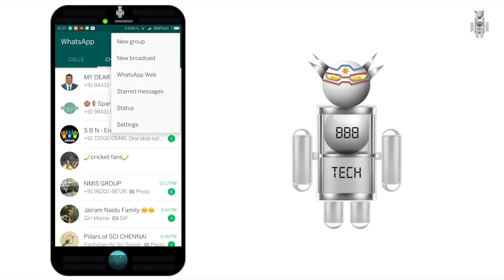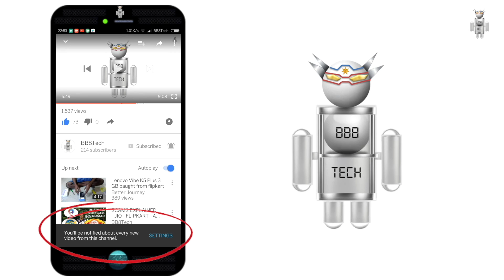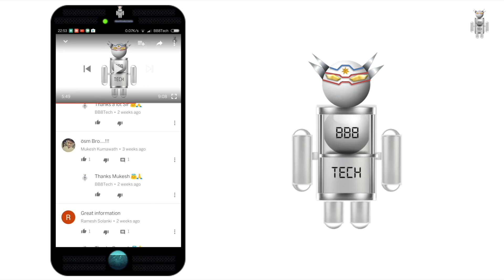How to Change Default Language in WhatsApp? - In Tamil (தமிழ்)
This video explains in Tamil (தமிழ்) how one can change the default language of WhatsApp from English to தமிழ்

The video is also available in English version
How to Change Default Language  in WhatsApp?